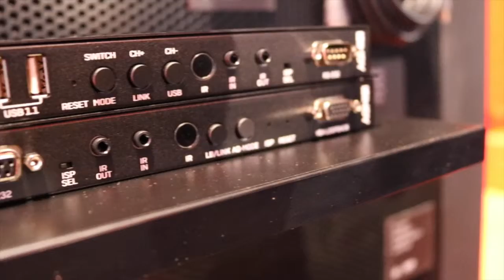Chris Shipley, Product Manager, Lindy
Chris Shipley, Product Manager per Lindy, ci mostra gli ultimi modelli di Switch presentati in occasione di ISE2019 ad Amsterdam.